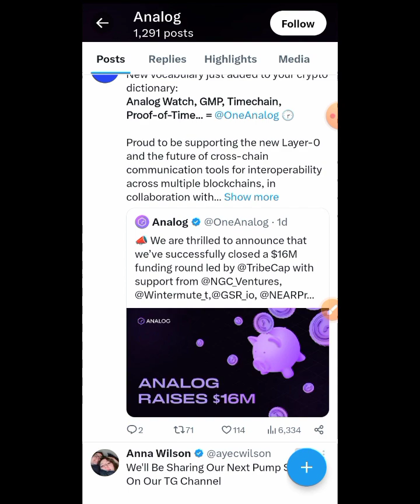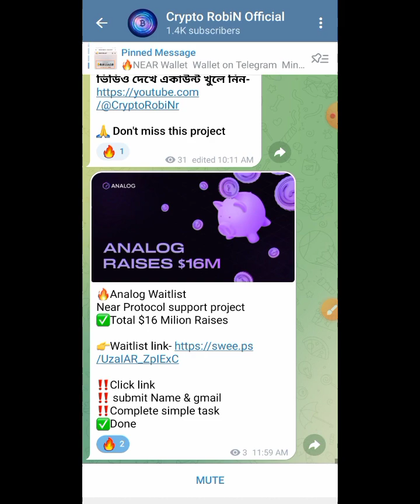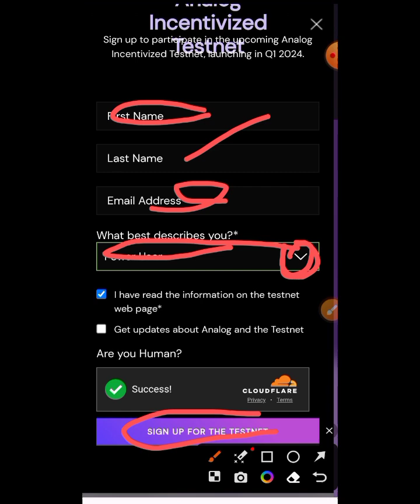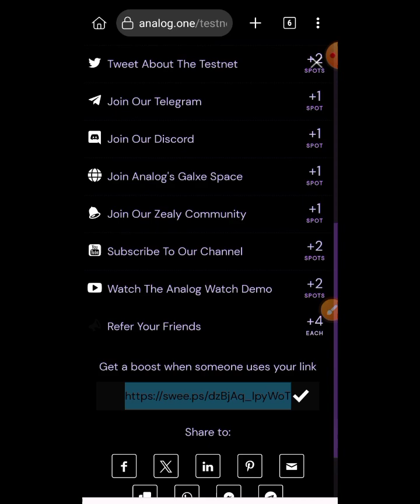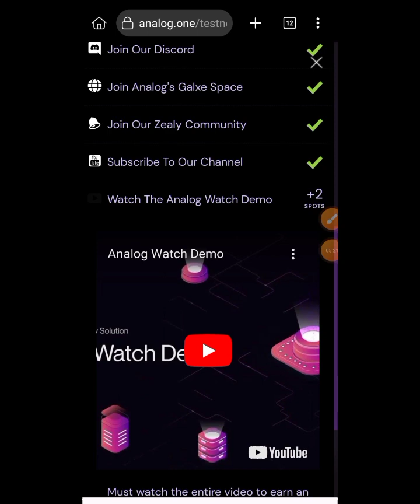Analog Waitlist $100-$500 income Airdrop | $16 Million Raises Near Protocol Support project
Analog Waitlist $100-$500 income Airdrop | $16 Million Raises Near Protocol Support project @CryptoRobiNr